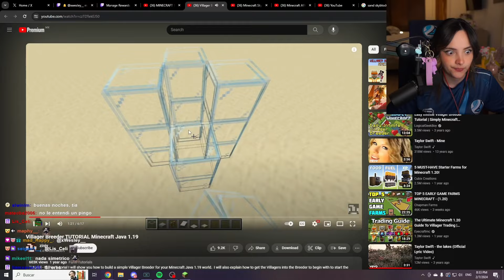Consiguiendo HIERRO INFINITO en SKYBLOCK - EP 6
Buenaaaas en este video continuamos con nuestra serie de Skyblock para Noobs, en esta ocasión construimos nuestro breeder y la granja de hierro, vamos progresando :D